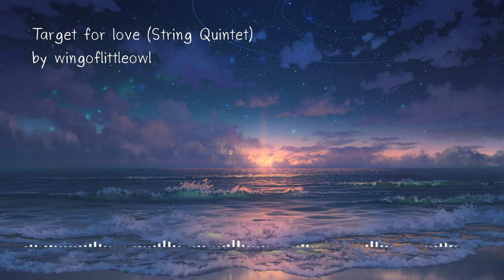Target for love (String Quintet)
Short arrangement for string quintet of "Target for love", Blue Archive Main OST (Global)

Arrangement: wingoflittleowl
Composer: mitsukiyo, Lee Jin Ah
Songwriter: DANI, HARU

Thank you! I hope you enjoy it!